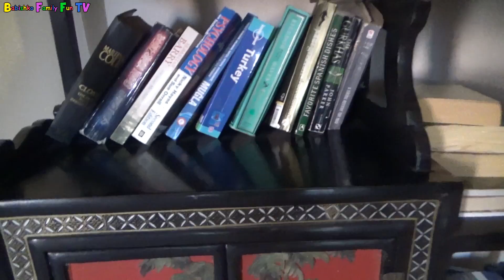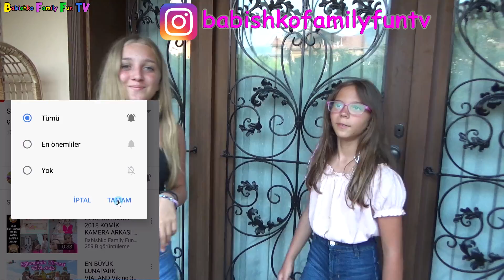YENİ HAVUZLU VİLLA TURU | EV TURU | VİLLADA YAZ TATİLİ | GİZLİ YERLER - Eğlenceli Çocuk Videosu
Sevgili arkadaşlarımız, bu eğlenceli video da YENİ HAVUZLU VİLLA TURU yani EV TURU ile karşınızdayız. VİLLANIN GİZLİ YERLER ini tanıtacağız. VİLLADA YAZ TATİLİ nde sizlerle birlikte olmaya devam edeceğiz. Bizi izlemeye devam edin 😍
💗 SİZLER İÇİN EMEK VEREREK HAZIRLADIĞIMIZ VİDEOMUZU ÇOK KISA BİR VAKTİNİZİ AYIRARAK SONUNA KADAR İZLERSENİZ BİZİ ÇOK MUTLU EDERSİNİZ
💗 BEĞEN'E 👍 BASTIKTAN SONRA YORUM YAZAN ARKADAŞLARIMIZIN HEPSİNE ELİMİZDEN GELDİĞİNCE CEVAP VERMEYE ÇALIŞIYORUZ

💗 Sevgili arkadaşlarımız
► Işılın Pembe Dünyası kanalından sonra Babishko Family Fun TV ile karşınızdayız.
► Cemil Abi, Aslı ve Işıl olmak üzere 3 kişilik bir aile olarak hep birlikte eğlenceli ve eğitici videolar ile karşınızda olacağız, birlikte eğlenecek ve birlikte öğreneceğiz.

     ► Renklerle öğreniyorum videoları - Learn colors with me videos
     ► Çocuklar için eğitim videoları - Çocuklar için eğitici videolar
     ► Eğitici çocuk videoları
     ► Çocuk oyuncakları